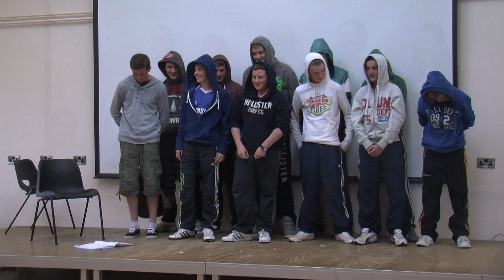Comórtas Amhránaíochta Cúrsa A 2012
Comórtas Amhránaíochta, Coláiste Chamuis, Ros A' Mhil 2012 Cúrsa A